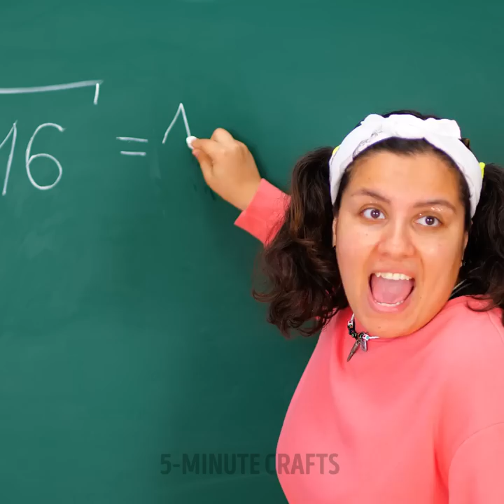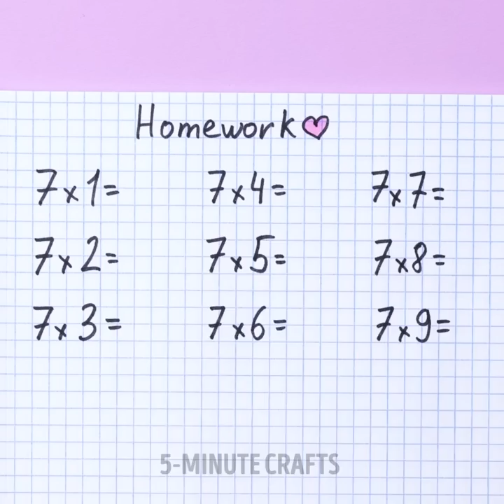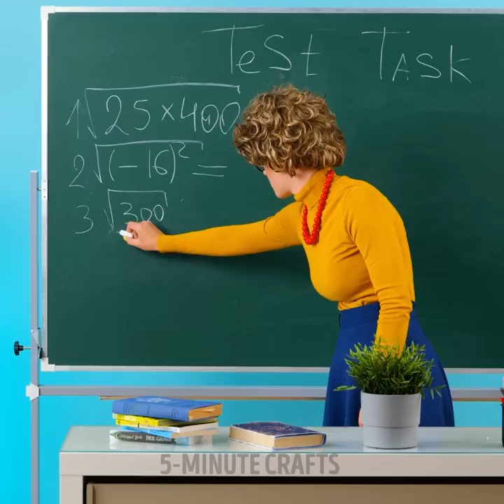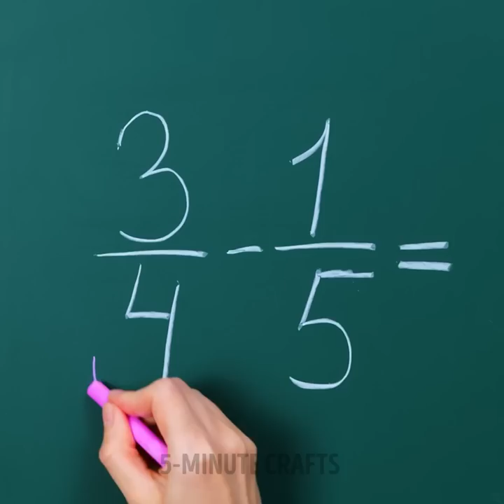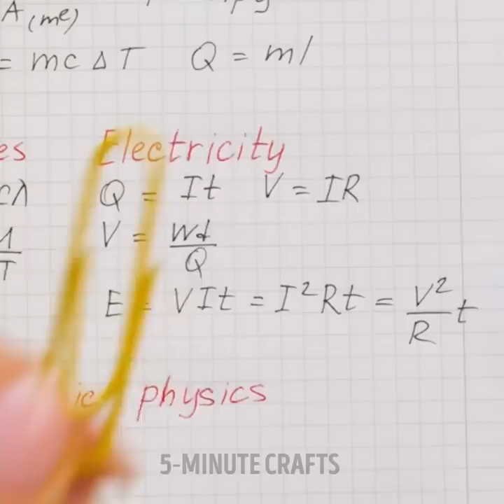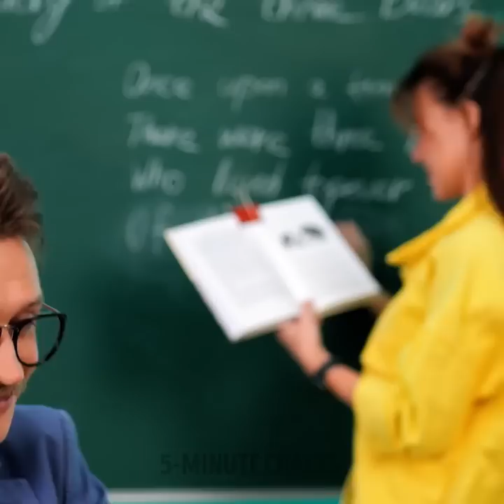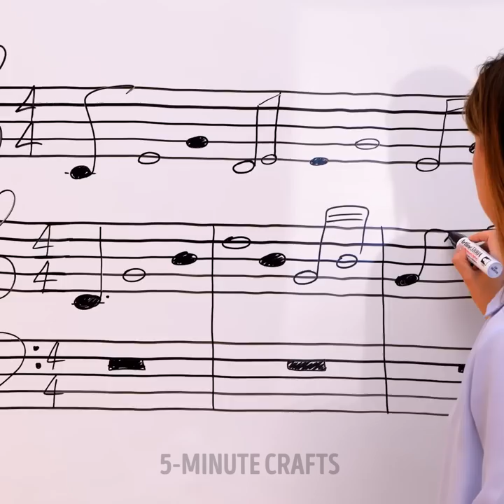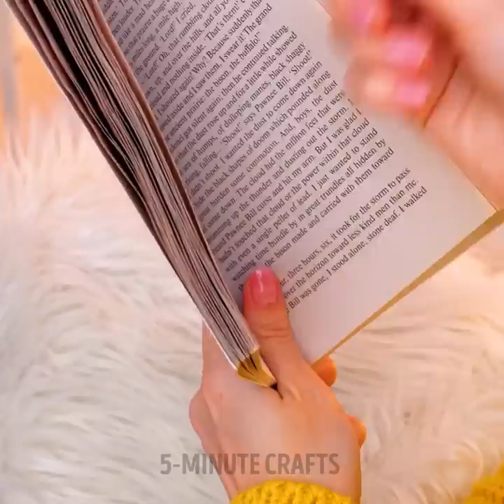100+ COLORFUL DIY CRAFTS COMPILATION | Cute School Mini Ideas And Cheap Accessories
TIMESTAMPS:
00:00 DIY tetris
05:10 How to write better
06:29 Rainbow pompon notebook
10:14 Giant pencil prank
11:15 Heart pencil eraser